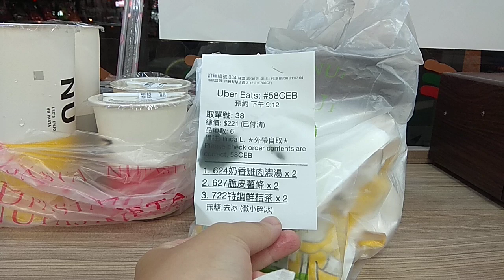Dinner 🍽️ May 30th